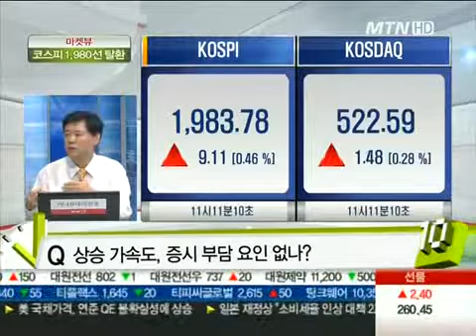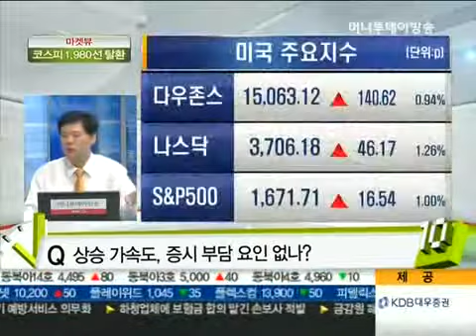코스피 1,980선 탈환.. 2천선까지 순항할까?